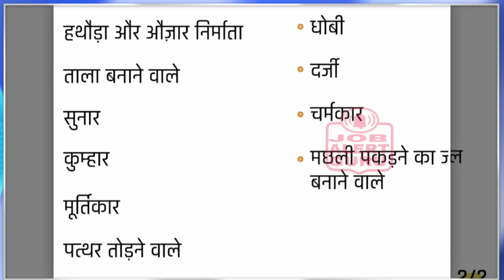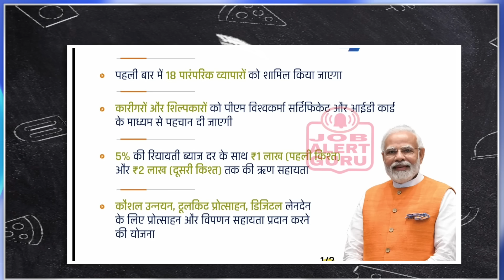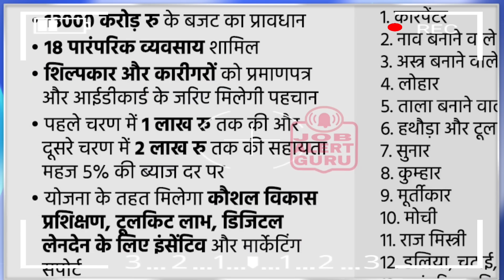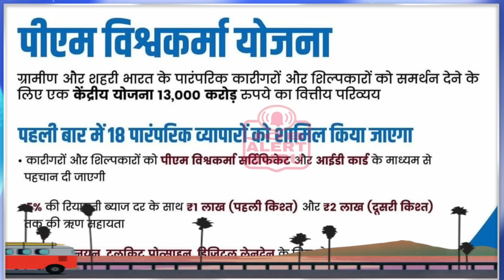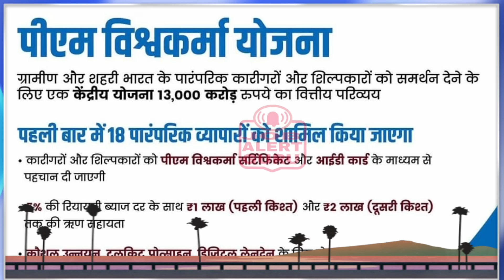PM Vishwakarma Yojana 2023 | पीएम विश्वकर्मा योजना 2023 | PM Vishwakarma Yojana form kaise bhare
प्रधानमंत्री श्री नरेंद्र मोदी की अध्यक्षता में आर्थिक मामलों की कैबिनेट समिति ने आज पांच साल (वित्त वर्ष 2023-24 से वित्त वर्ष 2027-28) की अवधि के लिए 13,000 करोड़ रुपये के वित्तीय परिव्यय के साथ एक नई केंद्रीय क्षेत्र योजना "पीएम विश्वकर्मा" को मंजूरी दे दी।  इस योजना का उद्देश्य गुरु-शिष्य परंपरा या अपने हाथों और औजारों से काम करने वालेकारीगरों और शिल्पकारों द्वारा पारंपरिक कौशल के परिवार-आधारित अभ्यास को मजबूत और पोषित करना है।  इस योजना का उद्देश्य कारीगरों और शिल्पकारों के उत्पादों और सेवाओं की पहुंच के साथ-साथ गुणवत्ता में सुधार करना और यह सुनिश्चित करना है कि विश्वकर्मा घरेलू और वैश्विक मूल्य श्रृंखलाओं के साथ एकीकृत हों।

Under the PM Vishwakarma scheme, artisans and craftsmen will be provided recognition through PM Vishwakarma certificate and ID card, up to Rs 1 lakh (1st instalment) and Rs 2 lakh (2nd instalment) with a concessional interest rate of 5% Credit assistance will be provided. The scheme will further provide skill upgradation, toolkit incentives, incentives for digital transactions and marketing support.

पीएम विश्वकर्मा योजना के तहत, कारीगरों और शिल्पकारों को पीएम विश्वकर्मा प्रमाण पत्र और आईडी कार्ड के माध्यम से मान्यता प्रदान की जाएगी, 5% की रियायती ब्याज दर के साथ 1 लाख रुपये (पहली किश्त) और 2 लाख रुपये (दूसरी किश्त) तक की क्रेडिट सहायता प्रदान की जाएगी।  यह योजना आगे कौशल उन्नयन, टूलकिट प्रोत्साहन, डिजिटल लेनदेन के लिए प्रोत्साहन और विपणन सहायता प्रदान करेगी।

PM Vishwakarma Yojana form kaise bhare
PM Vishvakarma Yojana 2023
Pradhan mantri Vishwakarma Scheme 2023
Vishwakarma Jayanti 2023
PM Modi Yojana 2023
प्रधानमंत्री विश्वकर्मा योजना 2023
पीएम मोदी विश्वकर्मा योजना 2023
विश्वकर्मा जयंती योजना 2023
PM Vishwakarma Yojana Registration
PM Vishwakarma Yojana Benefits
PM Vishwakarma Yojana Explain in Hindi
PM Vishwakarma Scheme Online Registration